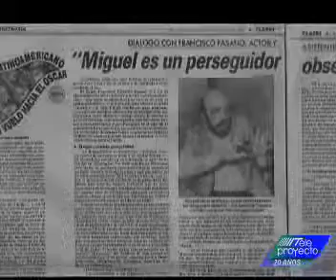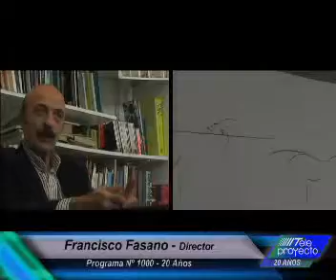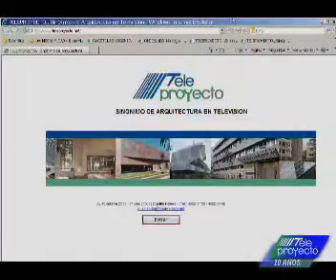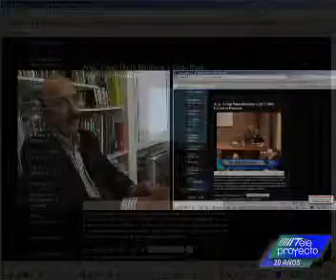Mil emisiones de Teleproyecto. La arquitectura de fiesta. Parte 1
En una emisión diferente, Francisco Fasano, director del programa de televisión que desde 1991 difunde en forma ininterrumpida el quehacer profesional en diferentes partes del mundo, esta vez fue entrevistado por el Arq.Omar Paris, director de la publicación de arquitectura  30-60. Se ahondaron aspectos de su trayectoria personal en el cine y el arte y se analizaron los objetivos que le dan sustento al estilo del programa con 20 años de trayectoria.